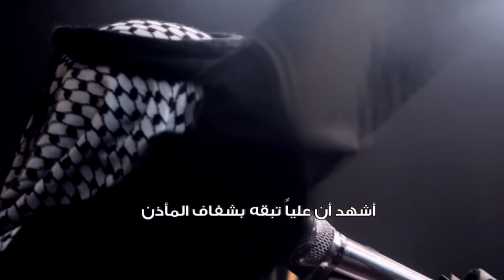بس حسين سلطان | الرادود أحمد الفتلاوي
بس حسين سلطان
ليلة 23 ذو الحجة - 1437 هـ

أداء: الرادود أحمد الفتلاوي
كلمات: الشاعر قحطان الحسناوي
اخراج : حسين رشيد شريف
موكب كريم اهل البيت - النجف الاشرف